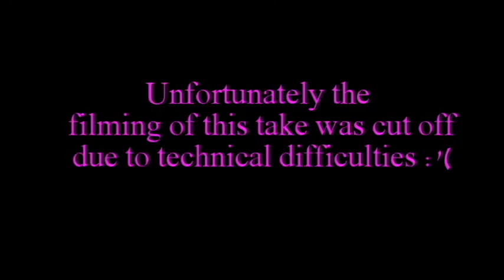KellicasDance Vlog: 2PM: My House Cover Fun Version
This is not our serious cover, be forewarned :p After we finished filming our cover of My House by 2PM, we decided to film a verison where we were just having fun. It's a bit goofy, but we enjoyed dancing to it, so we hope you enjoy watching it!

Also, stick around to watch bloopers and behind the scene stuff after the fun version of our dance!

If you enjoy watching this kind of fun version, check out our fun version of Joker by Dalshabet! ;D